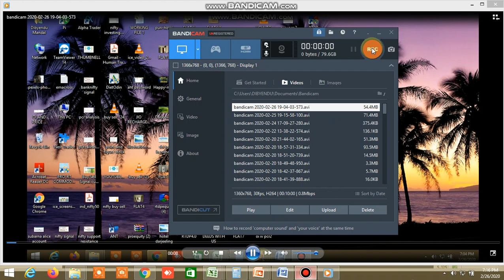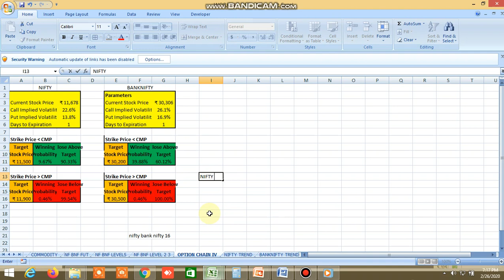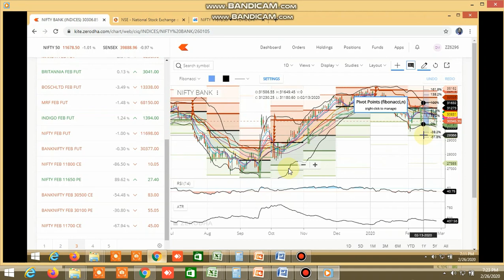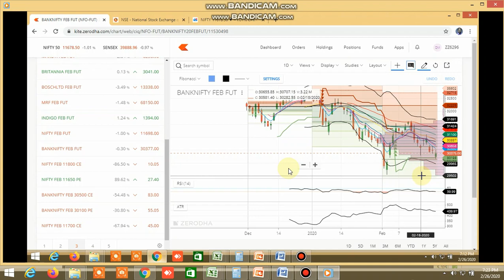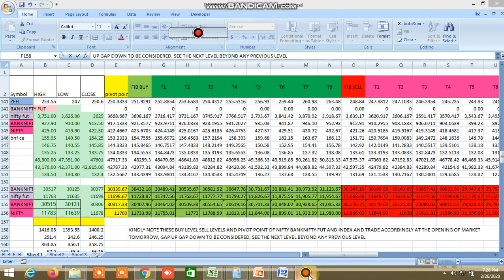NIFTY BANKNIFTY ANALYSIS FOR TOMORROW 27.02.2020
PROBABLE NIFTY BANKNIFTY ANALYSIS FOR TOMORROW 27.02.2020 HAS BEEN SHOWN. Most profitable trade set up in tradingview using unique trading signal, supertrend and CPR:

D57318